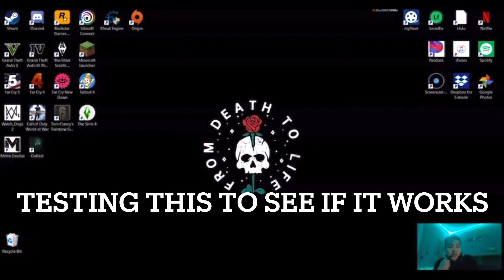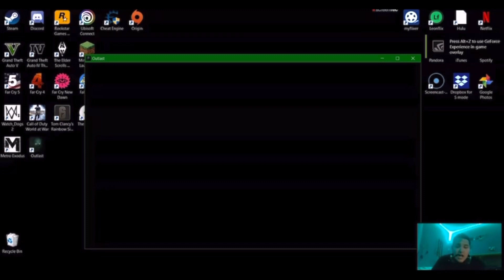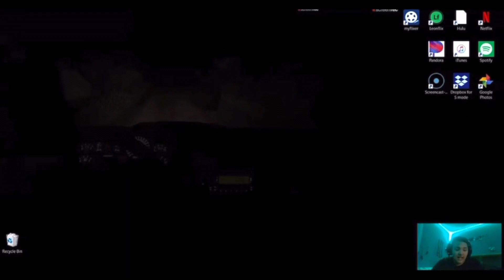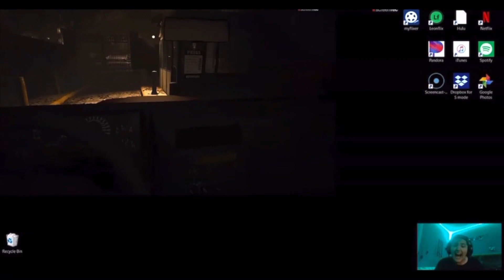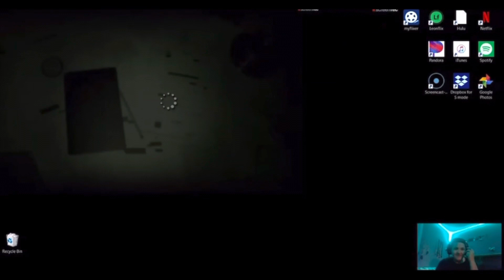What I’ve been up to (trying sumthin new)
Jus wanted to let you all know what Ive been up to an not much really jus tryin to find a way to make my videos fun trying something new with my gaming laptop